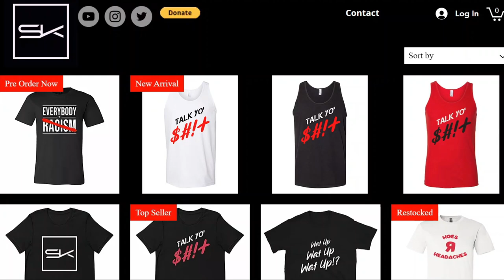EMINEM WEEK #1 - BET CYPHA SHADY 2.0 - WE HAVE BEGUN!!!!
1st up, Slaughterhouse & Yelawolf, of course Eminem stole the show!  EM AT 17:25